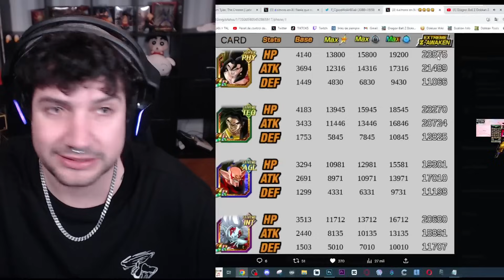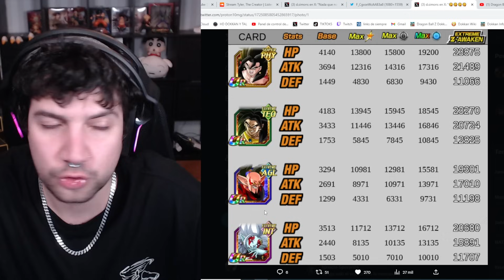4 DIAS para HEROES y MAS NOVEDADES! | Dokkan Battle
4 DIAS para HEROES y MAS NOVEDADES!